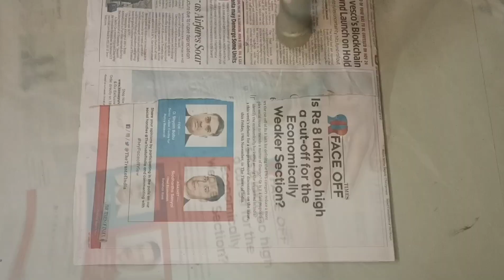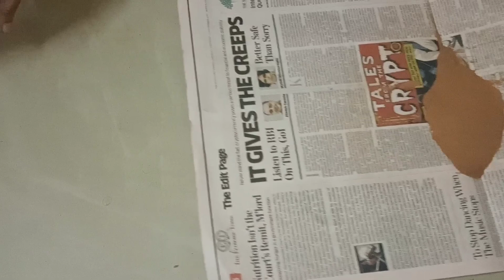ഈ പൊടിയുണ്ടോ വിളക്കും പാത്രങ്ങളും മിനുക്കിയെടുക്കാം |How to Clean Pooja Vessels at Home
വീട്ടിലുള്ള ഈ പൊടികൊണ്ട് ഓട്ടു പത്രങ്ങളും നിലവിളക്കും പള പളാ മിന്നിയ്ക്കാം|Brass Vessels cleaning trick at home |Very easy trick to clean Brass vessels and pooja items

How to Clean Brass Vessels at Home
how to clean brass vessel
tips to clean brass items
the best way to clean brass
എളുപ്പത്തിൽ വൃത്തിയാക്കാം നിലവിളക്ക്
brass vessels cleaning
nilavilakku cleaning malayalam
vilakku cleaning in malayalam
ottu vilakku cleaning
easy way to clean brass items
pooja items cleaning
pooja pathrangal cleaning in malayalam
ottu pathrangal
ottu pathrangal cleaning